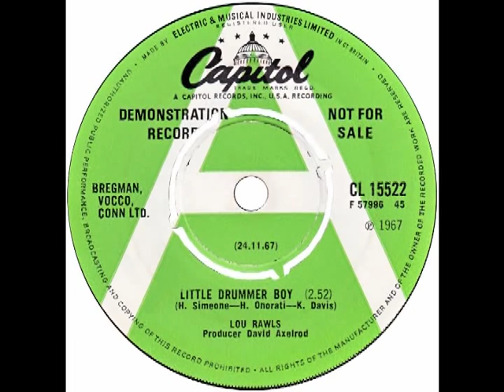Lou Rawls – “Little Drummer Boy” (UK Capitol) 1967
Written by Harry Simeone, Henry Onorati and Katherine Davis. Produced by David Axelrod.

The song began life as “Carol Of The Drum” in 1941 and was recorded as such by the Trapp Family Singers in 1955. (The Trapp Family inspired the musical “The Sound Of Music”, which debuted on Broadway in 1959.) It became famous after it was recorded by the Harry Simeone Chorale in 1958.
Lou’s version of “Little Drummer Boy” and its flipside, “A Child With A Toy” both came from his 1967 Capitol LP, “Merry Christmas. Ho! Ho! Ho!”